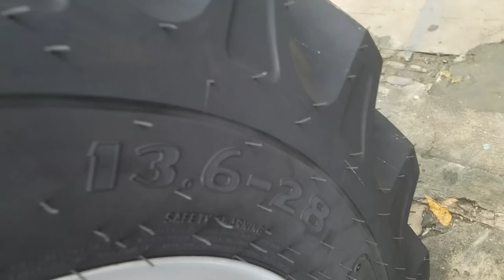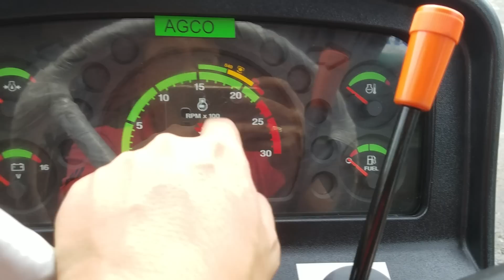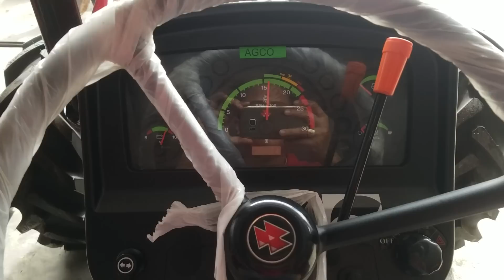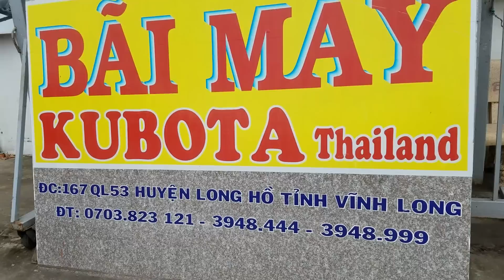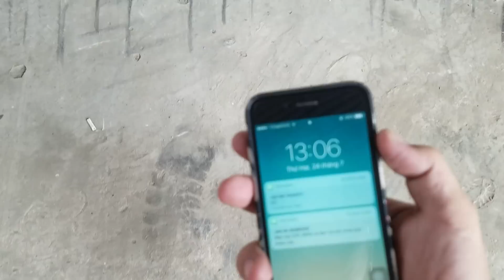T.TIÊN-Máy cày MF 2615 Massey Ferguson Máy kéo chất lượng cao của thương hiệu Mỹ-01239000100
Đc : 167, QL53, long thuận A , long phước, Long hồ